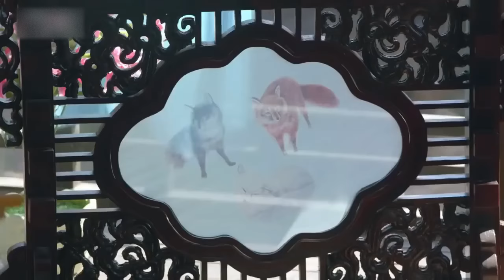ذئب المشهد | 🦊Fox in the Screen🦊 | CILP | العربية Caravan